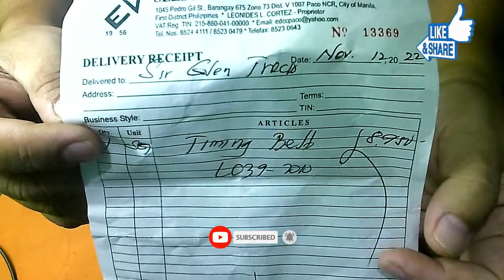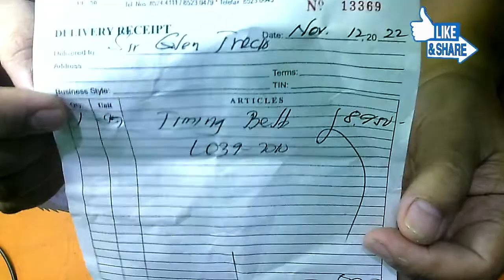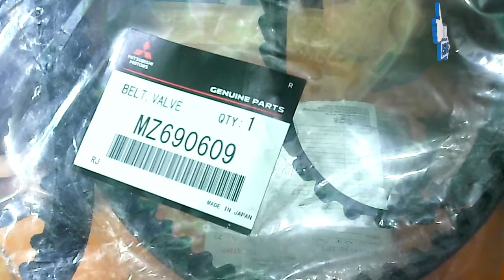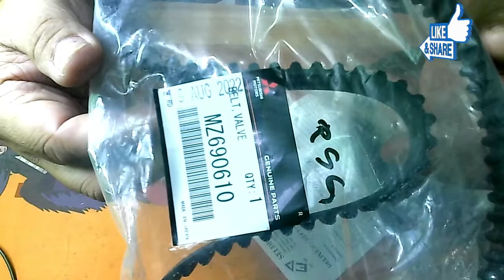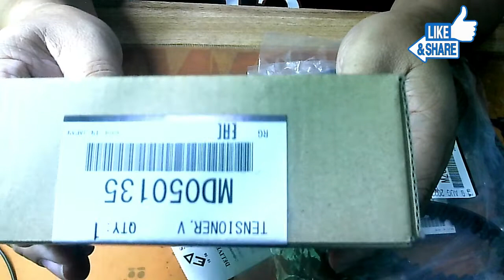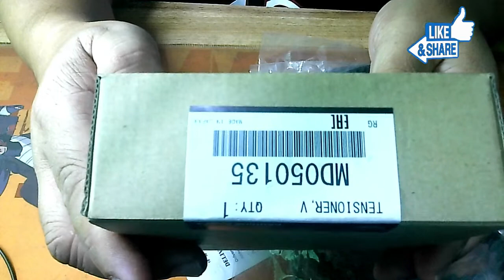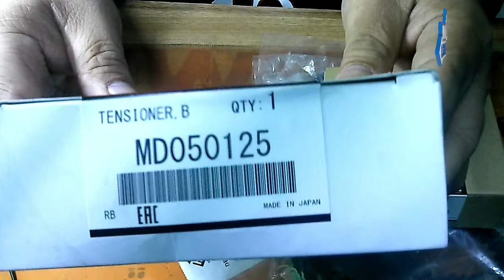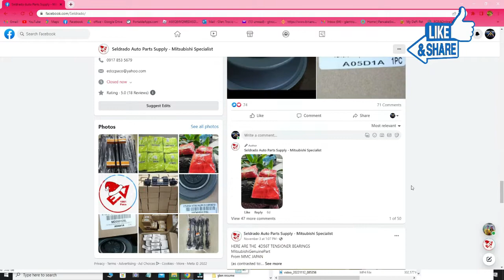Mitsubishi L-300 FB Diesel 4D56 Engine Timing Belt Kit - Tensioner Bearing - Oil Seals 100% ORIG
Ngayong Day-off share ko lang sa mga Ka-eltri natin
dyan na nagbabalak mag palit ng TIMING BELT ng L300,
so eto panoorin nyo muna.